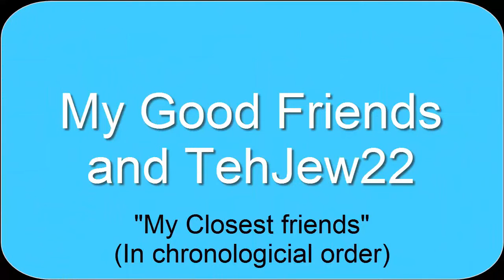Mii Fighter Rumble (Round 4)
Match starts at 8:10.

After a lengthy absence, the Rumble continues as RawkHawk is still the Ironman. Who will finish 4th or better and who will be eliminated?